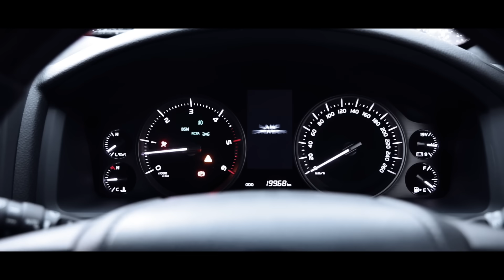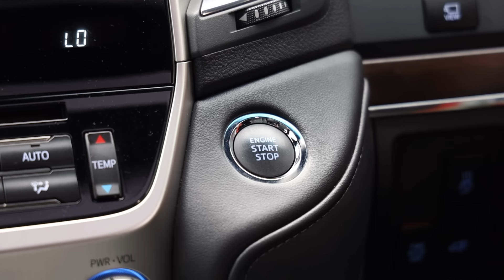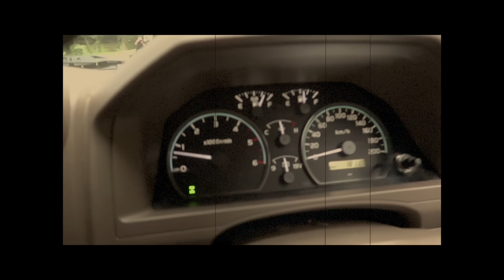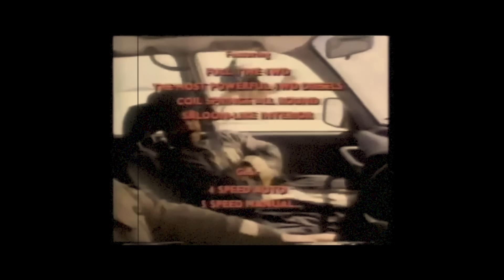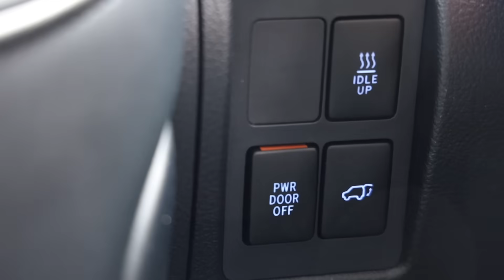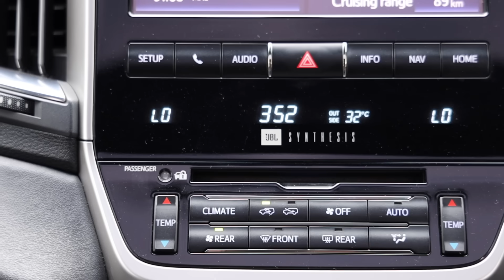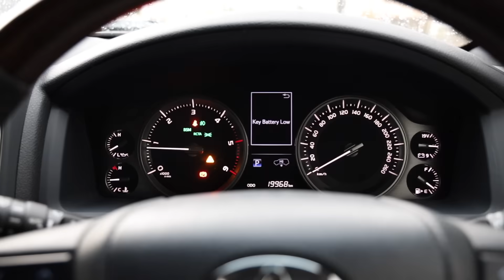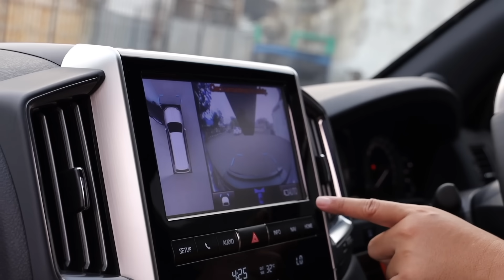Toyota Land Cruiser 200 | TIDAK ADA LAWAN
Akhirnya kami review juga Land Cruiser ini. Nonton sampai habis, dan tekan tombol jempol keatas